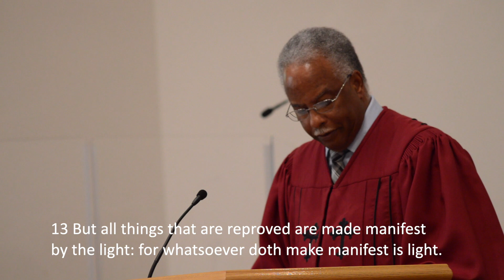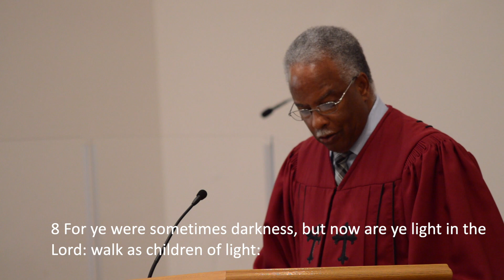GLMBC Virtual Service - Keep The Light On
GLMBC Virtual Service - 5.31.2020